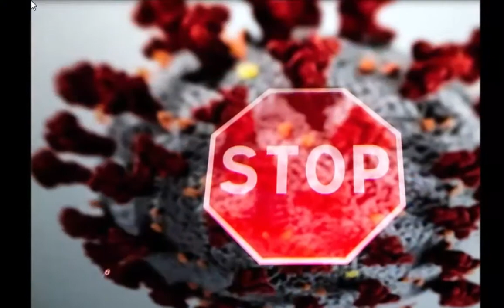अगले महीने बाजार में आ सकती है ये डिवाइस, हवा में ही 'पकड़ लेगी कोरोना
किसी जगह पर हवा में कोरोना वायरस मौजूद हैं या नहीं? आने वाले दिनों में यह पता लगाना आसान हो सकता है. कनाडा की एक कंपनी ने दावा किया है कि उसने गेम चेंजिंग डिवाइस तैयार की है जो हवा में कोरोना वायरस की पहचान कर सकती है.

कंट्रोल इनर्जी कॉर्प (Kontrol Energy Corp) नाम की कंपनी इनडोर एयर क्वालिटी और मॉनिटरिंग इक्विपमेंट बनाने का काम पहले से करती आई है. कोरोना महामारी शुरू होने के बाद कंपनी ने कोरोना वायरस की पहचान करने वाली डिवाइस तैयार करने पर काम शुरू किया था.

कंपनी ने कनाडा के ओन्टरियो की दो लैब्स में कोरोना वायरस के ऊपर रिसर्च करने के बाद बायोक्लाउड (BioCloud) नाम से एक डिवाइस तैयार कर ली. यह डिवाइस हैंड ड्रायर की तरह दिखती है, लेकिन यह हवा अंदर की ओर खींचती है और फिर उस हवा का विश्लेषण कोरोना की जांच के लिए करती है.

globalnews.ca की रिपोर्ट के मुताबिक, कंपनी का कहना है कि उसकी डिवाइस यह पता कर सकती है किसी खास जगह पर हवा में वायरस मौजूद तो नहीं है, अगर रिजल्ट पॉजिटिव आता है तो वहां मौजूद लोगों की अलग से जांच की जा सकती है. क्लासरूम या दफ्तर में भी यह डिवाइस काफी उपयोगी साबित हो सकती है.

कनाडा की वेस्टर्न यूनिवर्सिटी में माइक्रोबायोलॉजी के प्रोफेसर डेविड हेनरिक्स ने बायोक्लाउड डिवाइस की टेस्टिंग की है. कंपनी नवंबर तक इस डिवाइस को बाजार में लॉन्च कर करने वाली है जिसकी कीमत करीब 8.8 लाख रुपये होगी. कंपनी को दुनियाभर से ऑर्डर भी मिलने शुरू हो गए हैं. फिलहाल कंपनी हर महीने 20 हजार यूनिट तैयार कर सकती है.